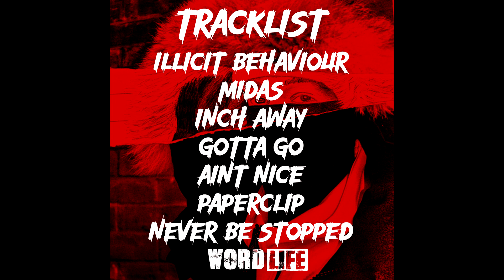GOTTA GO - TEEGEE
TRACK FROM THE NEW EP 'ILLICIT BEHAVIOUR' BY TEEGEE - RECORDED MIXED AND MASTERED BY KRAZY COURTESY OFWORDLIFE RECORDS